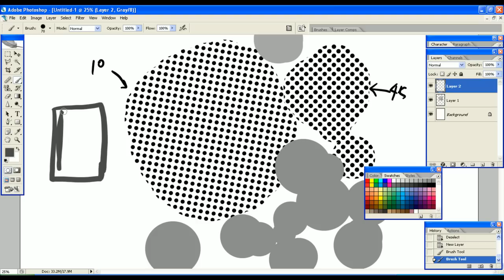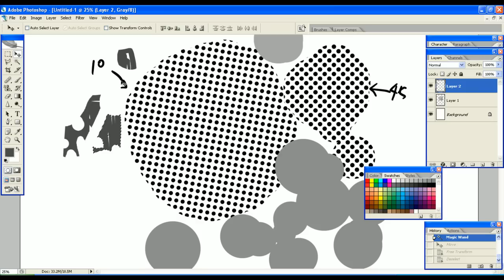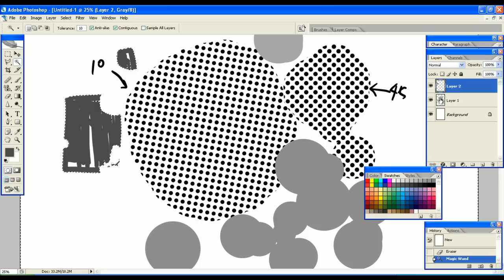NAMELESS-HOW to make a screentone1 -part 3/3